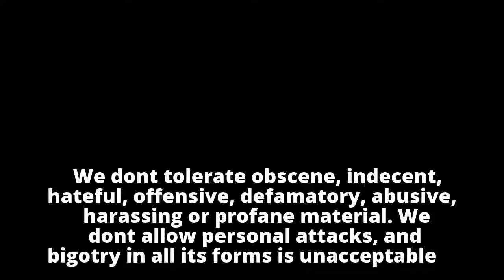Comment here on cleveland.com court and crime stories for Saturday, Dec. 9, 2017